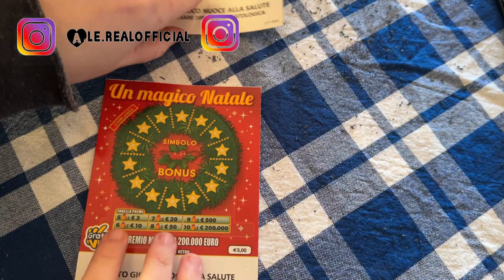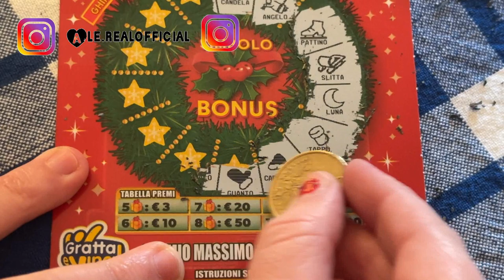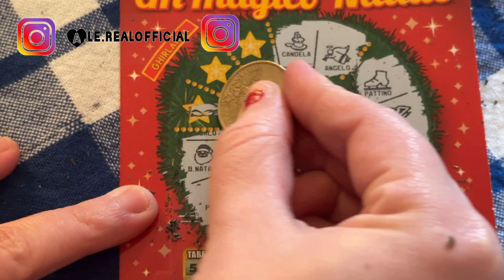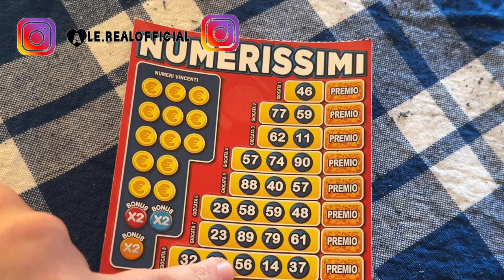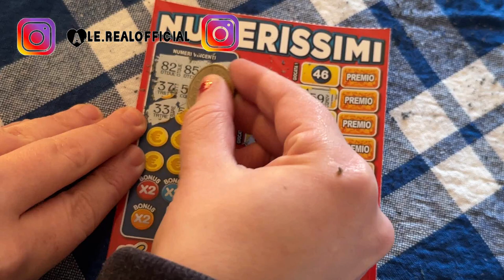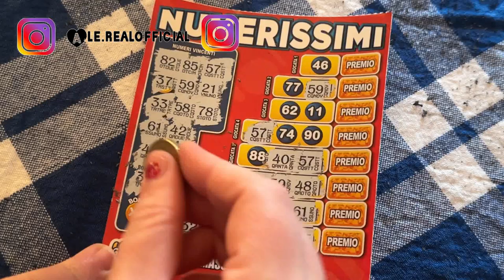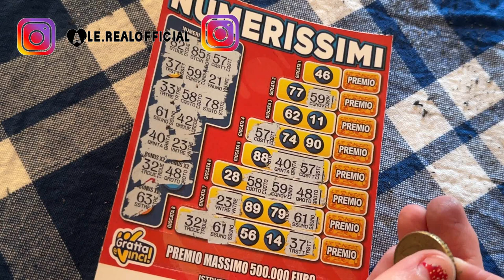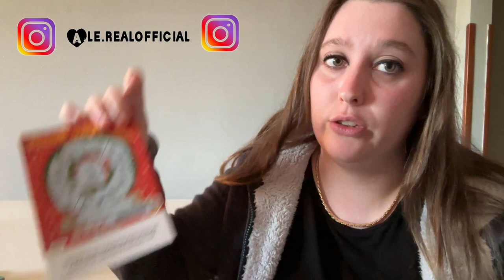GRATTA E VINCI SECONDA PARTE